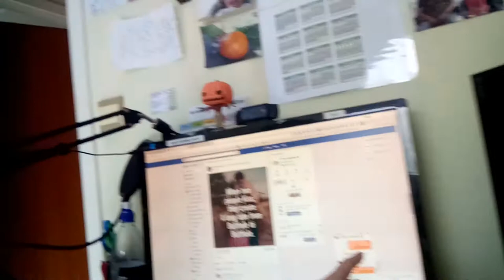Seedlings have been Started and Giant Pumpkin Rolling Locations - The Giant Pumpkins Vlog EP 2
We have the giant pumpkins seedlings all growing for The Great Pumpkin Carnival ready for sale.  We start scouting out new locations for downhill pumpkin rolling.